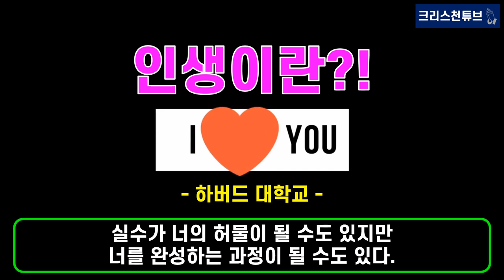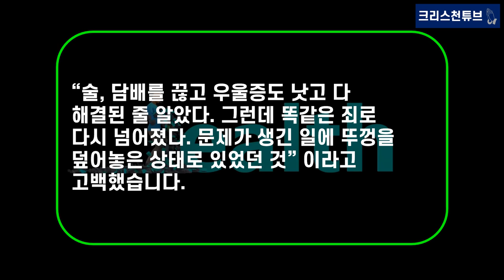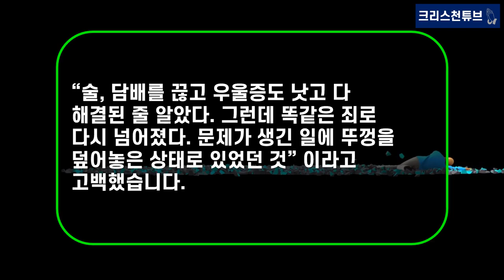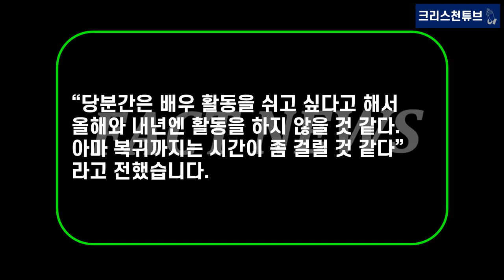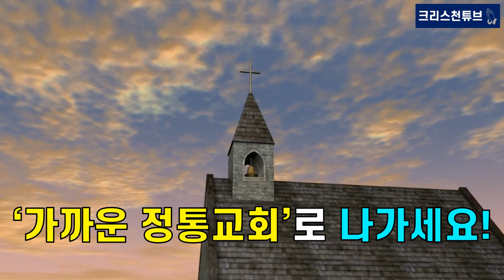[기독교 연예인] 배우 ‘최강희’ 고깃집에서 설거지 알바, 시급 10,000원?! 내년까지 계획 없음! 자아 찾기 떠난 '사십춘기' 최강희! 우울증, 술, 담배, 통일교 아님!